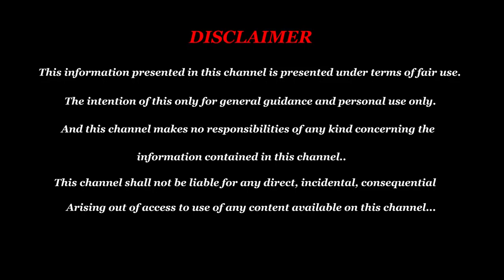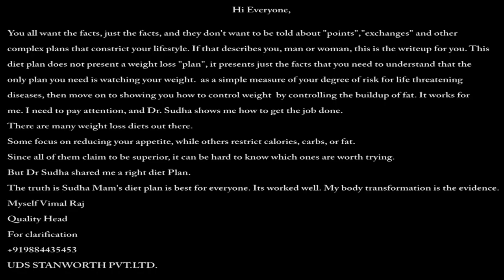உடல் எடை குறைய - Weight Loss In Tamil - Udal Edai Kuraippathu Eppadi - How to Reduce Weight in Tamil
SUDHAAS NATURROPATHY
( An Exclusive Herbal & Holistic Naturo Clinic)
Chennai

We are very much delighted to bring to you our new courses for Homemakers / House wife's, we intend to bring awareness among the homemakers to stay fit and keep the family members healthy.